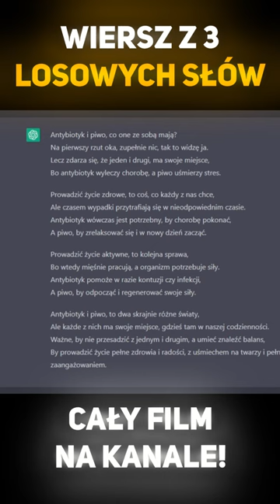Wiersz z 3 losowych słów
- - - - - - - - - - - - - - - - - - - - - ROZWIŃ OPIS - - - - - - - - - - - - - - - - - - - - -

         _____SOCIALE_____

          _____WAŻNE INFORMACJE_____

┇👍 - ! POSTAW ŁAPKĘ W GÓRĘ JEŚLI SPODOBAŁ CI SIĘ TEN FILMIK !┇